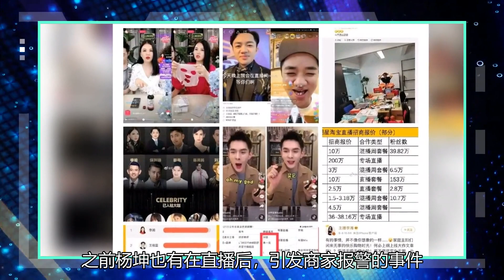杨坤的车又翻了？疑似醉酒同住物品，脸红，眼神飘忽不定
要说如今最火的行业是什么，那肯定就是直播带货了。各路明星纷纷成了直播间里的常客，使大小品牌们不约而同都把目光投向了这一领域。12月6日，歌手杨坤进行了一场直播带货。